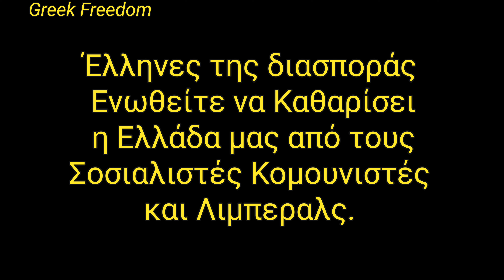Πρωθυπουργός Κυριάκος Μητσοτάκης (για Ανεμο-γεννήτριες )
και Φωτιές 21 Ιουλίου 2023
1 εβδομάδα μετά την εκλογή του ( όλα τυχαία ειναι)